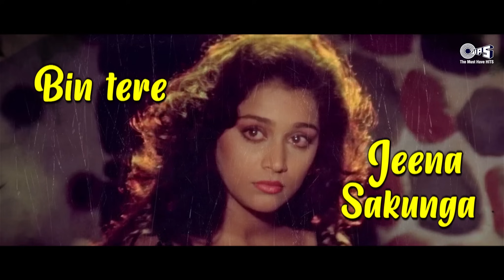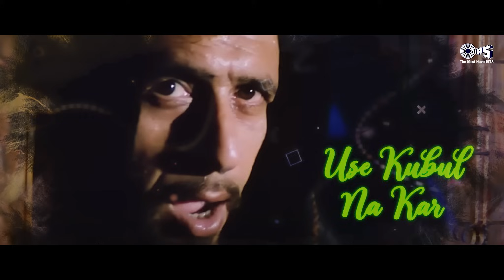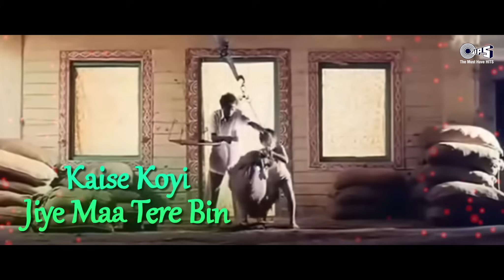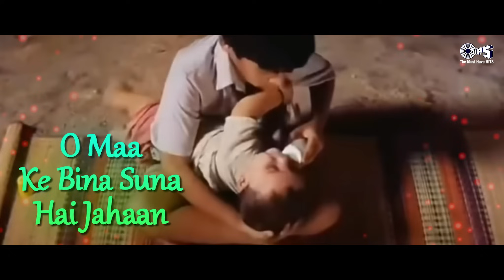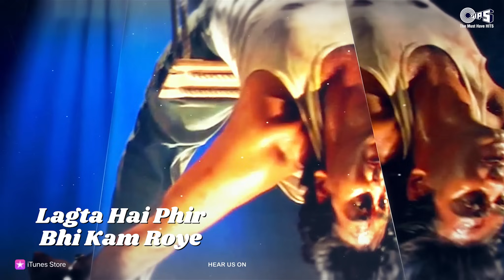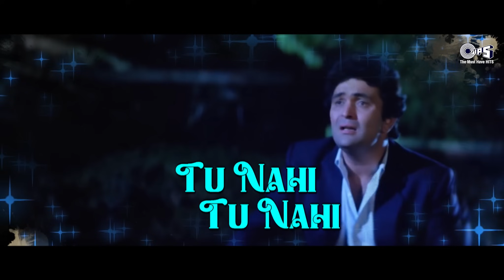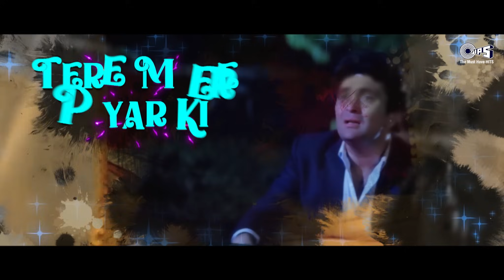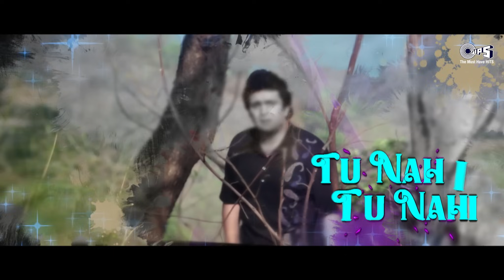Dard Bhara Songs | Video Jukebox | Hindi Sad Love Songs | Sad Song Hindi | Hits Of Bollywood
Experience the depth of emotions with our 'Dard Bhara Geet - Hindi Sad Love Songs' Video Jukebox! 🎶
Song Details:
Ek Bewafaa Hai 0:00
Nahin Hona Tha - 06:45
Itna Main Chahoon Tujhe - 13:14
Rone Na Dijiyega - 18:31
Teri Yaad Yaad Yaad - 23:18
Kiski Yaad Sataye Sharaab Pee Lena - 31:00
Aap Ki Dushmani Kabool Mujhe - 38:29
Pardesi Pardesi Jaana Nahin - 44:15
O Sahiba O Sahiba - 51:27
Mamta Bhare Din - 54:28
Ishq Karoge Toh Dard Milega - 01:00:36
Dil Ki Tanhai Ko - 01:07:40
Nahin Yeh Ho Nahin Sakta - 01:15:03
Jaan Gayi Dil Aaya - 01:20:38:
Tere Mere Pyar Ki - 01:26:53